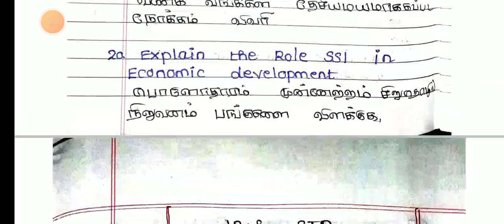11TH STD ECONOMIC COMMON QUARTERLY EXAM SEPTEMBER-2023 IMPORTANT QUESTION BANK II 11TH ECONOMIC🔴💯📙✏️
11TH STD ECONOMIC COMMON QUARTERLY EXAM SEPTEMBER-2023 IMPORTANT QUESTION BANK II 11TH ECONOMIC🔴💯📙✏️

10TH STD TAMIL COMMON QUARTERLY EXAM SEPTEMBER-2023 OFFICIAL ORIGINAL QUESTION PAPER ANSWER KEY
12TH STD ENGLISH COMMON QUARTERLY EXAM SEPTEMBER 2023 OFFICIAL ORIGINAL QUESTION PAPER PRESENTATION💯
10THSTD COMMON QUARTERLY EXAM SEPTEMBER-2023 II TAMIL UNIT 1-5 IMPORTANT QUESTION BANK II 10TH TAMIL
11TH STD ENGLISH COMMON QUARTERLY EXAM SEPTEMBER-2023 OFFICIAL ORIGINAL QUESTION PAPER II ANSWER KEY
12THSTD ENGLISH COMMON QUARTERLYEXAM SEPTEMBER-2023 IMPORTANT QUESTION NO 7-20 PERFECT STUDYMATERIAL
12TH COMMON QUARTERLY EXAM SEPTEMBER-2023 OFFICIAL ORIGINAL QUESTIONPAPER ECONOMIC PAPERPRESENTATION

10TH STD SCIENCE COMMON QUARTERLY EXAMINATION SEPTEMBER-2023 PAPER PRESENTATION II 10THSTD SCIENCE 💯
12TH ECONOMIC QUARTERLY EXAMINATION SEPTEMBER-2023 PAPER PRESENTATION II 12TH ECONOMIC PRESENTATION💯

12THSTD TAMIL QUARTERLY EXAMINATION-2023 OFFICIAL ORIGINAL QUESTIONPAPER II 12TH QUARTERLY EXAM-2023

12TH STD BIOLOGY QUARTERLY EXAMI-2023 OFFICIAL ORIGINAL QUESTION PAPER II 12TH QUARTERLY EXAM-2023🔴💯
11TH STD BIOLOGY QUARTERLY EXAMINATION-2023 OFFICIAL ORIGINAL QUESTIONPAPER II 11TH QUARTERLYEXAM-23

11TH COMPUTER SCIENCE QUARTERLY EXAM SEPTEMBER 2023 OFFICIAL ORIGINAL QUESTION PAPER II11TH COMPUTER
12TH STD ZOOLOGY QUARTERLY EXAM SEPTEMBER-2023 OFFICIAL ORIGINAL QUESTION PAPER II 12TH STD ZOOLOGY💯

12THSTD MATHS QUARTERLY EXAMINATION SEPTEMBER-2023 OFFICIAL ORIGINAL QUESTIONPAPER II 12TH STD TAMIL

12THSTD TAMIL QUARTERLY EXAMINATION SEPTEMBER-2023 OFFICIAL ORIGINAL QUESTIONPAPER II 12TH STD TAMIL

12TH STD FIRST MID TERM TEST AUGUST-2023 BIO-ZOOLOGY IMPORTANT 2,3,5 MARKS QUESTION BANK 12THZOOLOGY

10TH STD TAMIL FIRST MID TREM TEST AUGUST-2023 OFFICIAL ORIGINAL QUESTION PAPER II 10TH STD TAMIL 🔴💯

10TH STD MATHS FIRST MID TERM TEST AUGUST-2023 OFFICIAL ORIGINAL QUESTION PAPER II 10TH STD MATHS🔴💯👍
10TH STD TAMIL FIRST MID TERM TEST AUGUST-2023 OFFICIAL ORIGINAL QUESTION PAPER II 10TH STD TAMIL🔴💯👍
7TH STD FIRST MID TREM TEST AUGUST-2023 OFFICIAL SYLLABUS QUESTION PATTERN MARKS ALLOTMENT II7TH STD

6TH STD FIRST MID TREM TEST AUGUST-2023 OFFICIAL SYLLABUS QUESTION PATTERN MARKS ALLOTMENT II6TH STD

12TH STD ENGLISH FIRST MID TREM TEST JULY AUGUST-2023 OFFICIAL ORIGINAL FIRST MID TREM TEST QUESTION
12TH STD BIOLOGY FIRST MID TREM TEST JULY AUGUST-2023 OFFICIAL ORIGINAL FIRST MID TREM TEST QUESTION
12TH STD ACCOUNTANCY FIRST MID TREM TEST JULY AUGUST-2023 OFFICIAL ORIGINAL QUESTION PAPER& ANSKEY💯🔴

10THSTD#WHAT'SAPP#GRUOP

12TH STD SCHOOL UPDATE 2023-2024

11TH STD SCHOOL UPDATE 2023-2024

10TH STD SCHOOL UPDATE 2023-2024